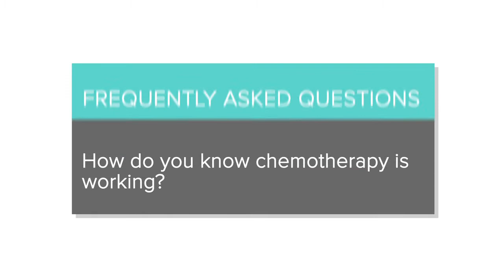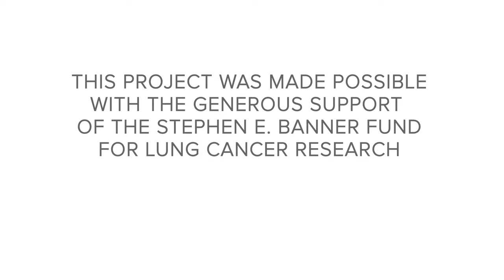FAQs: Using Chemotherapy to Treat Lung Cancer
Dr. Abraham Chachoua of NYU Langone's Perlmutter Cancer Center answers some of the most common questions patients and family members ask about chemotherapy as a treatment for lung cancer. Dr. Chachoua answers questions about how to know chemotherapy is working and why PICC lines and Mediports are used in cancer treatment.

Visit the Laura and Isaac Perlmutter Cancer Center at NYU Langone

This video project was made possible with the generous support of the Stephen E. Banner Fund for Lung Cancer Research.